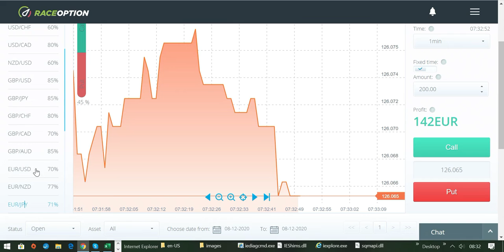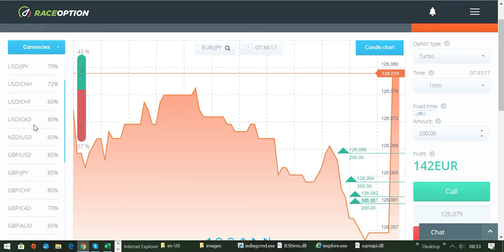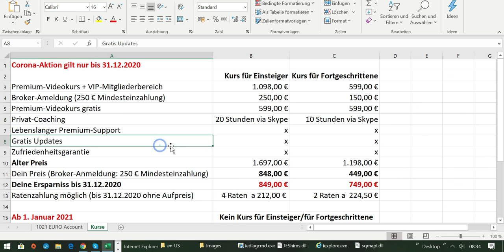Live Trading am Dienstagmorgen mit Wirtschaftskalender und Metatrader 5